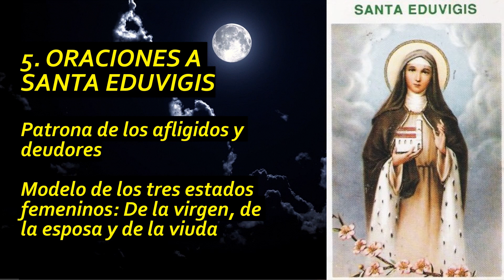Oraciones a Santa Eduviges 🏠💰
Descubre la poderosa devoción a Santa Eduviges con estas conmovedoras oraciones. 🙏✨ Pide su intercesión en peticiones financieras, protección del hogar y el bienestar de tu familia. Aprende a rezar con fe y confianza para recibir sus milagros y bendiciones.

🏠💰 Oraciones a Santa Eduviges | Peticiones Financieras, Protección del Hogar y Bienestar Familiar

En este video, exploraremos las diferentes formas de conectarte con Santa Eduviges y fortalecer tu fe. Comparte tus experiencias y testimonios en los comentarios.

🌟 Sugerencias para tus Oraciones:

Establece un espacio tranquilo para orar.
Abre tu corazón y confía en la intercesión de Santa Eduviges.
💒 Que estas oraciones fortalezcan tu fe y te acerquen a la abundancia divina. 🌈